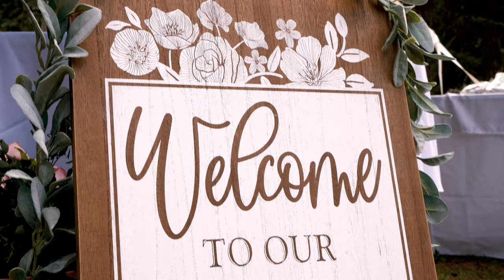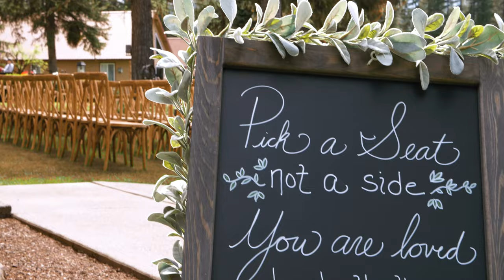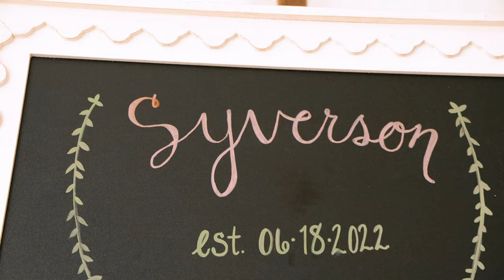Keon & Bailey Wedding | Beaver Lodge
Watch Keon & Bailey say "I do"

Make sure to watch till the end for a surprise!

Filmed by In Air Photography, destination and wedding photographer/cinematographer.

Are you looking for a wedding video (or just engaged)? We'd love to help!